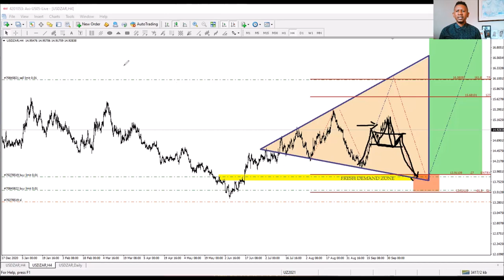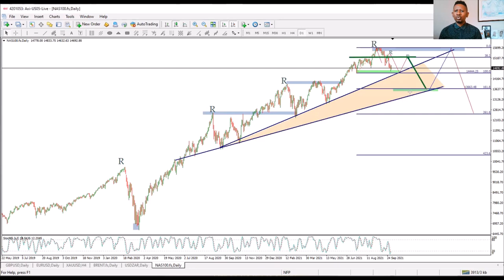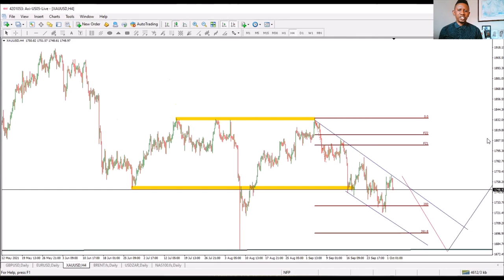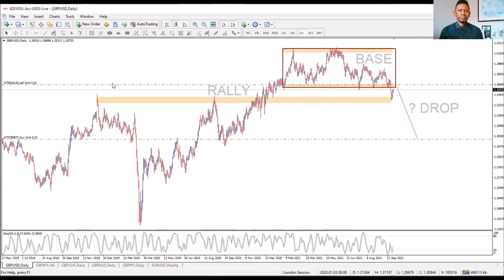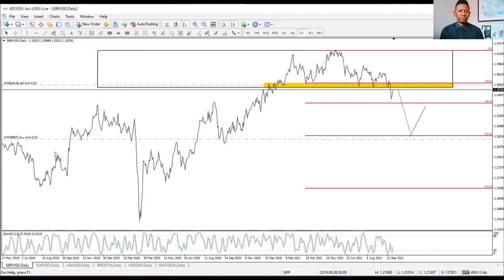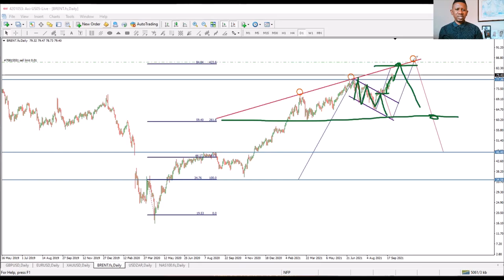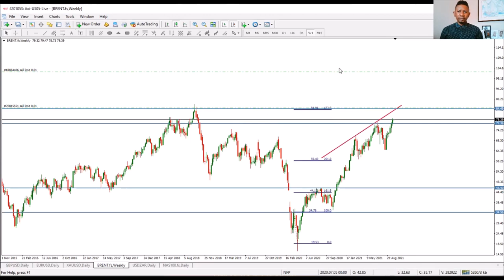Oct'21 Fx Market Preview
Over 1000pips again up for grabs in October 2021. On preview this month usdzar nasdaq # brentcrudeoil